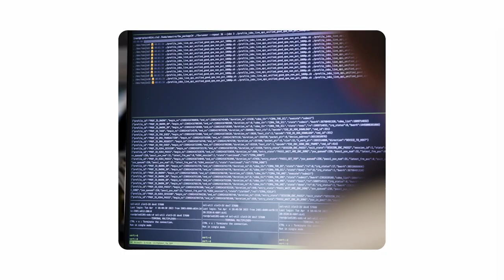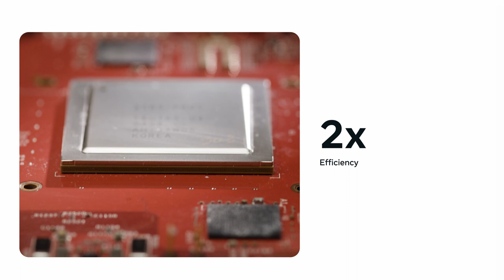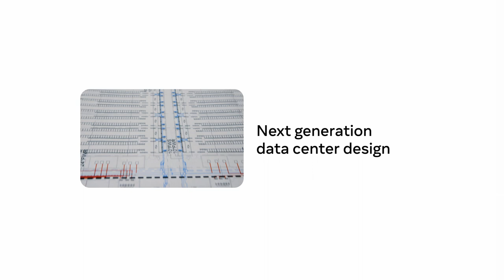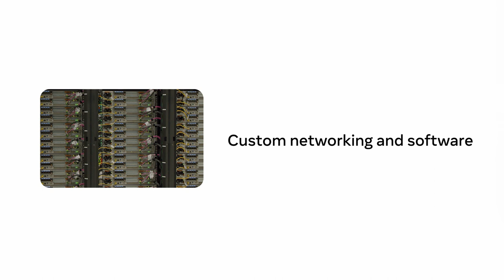Reimagining Meta's Infrastructure for the AI Age | AI at Meta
More on how we're reimagining Meta's infrastructure for the AI age

Meta is executing on an ambitious plan to build the next generation of its infrastructure backbone – specifically for AI. This includes our first custom chip for running AI models, a new AI-optimized data center design, and the second-phase buildout of our 16,000 GPU supercomputer for AI research.

Working on AI at Meta, we're bringing the world together by advancing AI, powering meaningful and safe experiences, and conducting open research.